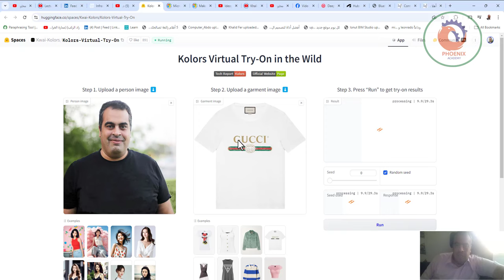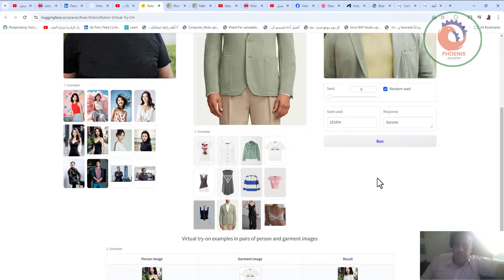Kolors Virtual Try On in the Wild تجربة الملابس قبل شرائها بالذكاء الاصطناعي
.Kolors Virtual Try On in the Wild   تجربة الملابس قبل شرائها بالذكاء الاصطناعي"""مع تقدم التكنولوجيا يومًا بعد يوم، أصبحت تجربة الملابس عن بُعد أكثر واقعية وسهولة. باستخدام الذكاء الاصطناعي، توفر Kolors Virtual Try On تجربة فريدة للمستخدمين، حيث يمكنهم رؤية كيف ستبدو الملابس عليهم قبل اتخاذ قرار الشراء.

من خلال تطبيقات الهواتف الذكية أو المواقع الإلكترونية، يمكن للمستخدمين اختيار الملابس التي تعجبهم واستخدام تقنيات الواقع المعزز لرؤية أنفسهم يرتدون تلك الملابس في الوقت الحقيقي. هذه التقنية لا توفر الوقت فحسب، بل تقلل أيضًا من مشكلات الإرجاع المتعلقة بالحجم أو الشكل، مما يسهم في تحديث تجربة الشراء بشكل جذري.

تتميز Kolors بتوفير واجهة مستخدم بسيطة وسلسة، مما يجعل العملية ممتعة وسهلة للمستخدمين من جميع الأعمار. بالإضافة إلى ذلك، تقوم المنصة بتخصيص التوصيات بناءً على تفضيلات المستخدم ومقاساتهم، مما يزيد من دقة التجربة ويعزز فرص العثور على القطع المناسبة.

وفي عصر التسوق الإلكتروني، يُظهر استخدام Kolors Virtual Try On كيف يمكن أن تكون الابتكارات التكنولوجية حلاً فعّالًا للمشاكل التقليدية، مما يعيد تعريف طريقة تسوقنا والدخول في عالم من الإمكانيات الجديدة."""

kolors virtual try-on in the wild
 kolors virtual try on

Dorito dream - so beautifull
 Samsung S23 Ultra Review || مراجعة الملك الأخضر 🤴
 Huawei WIFI AX3 ريفيو عن مميزات الجهاز + ضبط اعدادات الراوتر وتشغيله
 طريقة تهكير عملات تيك توك - شحن عملات تيك توك مجانا من الهاتف 2023 | tiktok coins free
 [34] How to configure Azure Update manager Arabic | شرح

❤️ روابط التواصل
✅ انستجرام